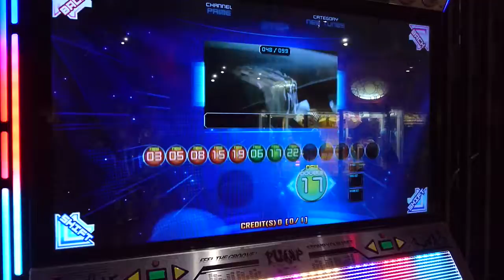[Pump It Up] Uyab - Loner D17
Weekly challenge